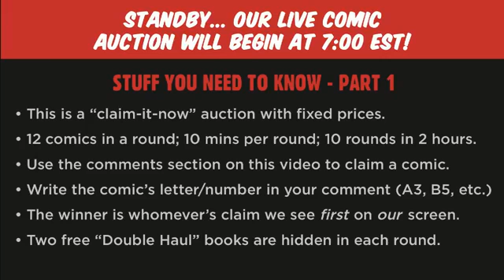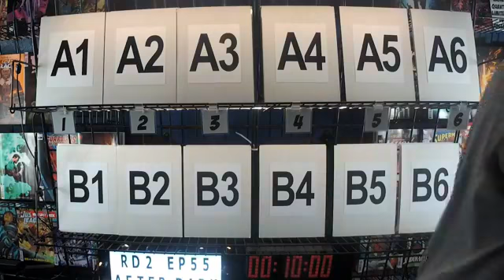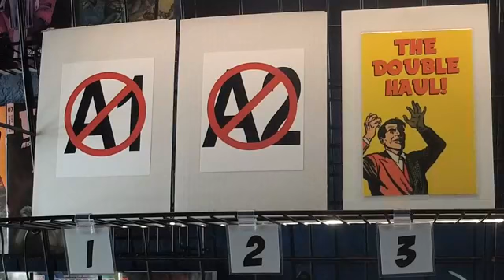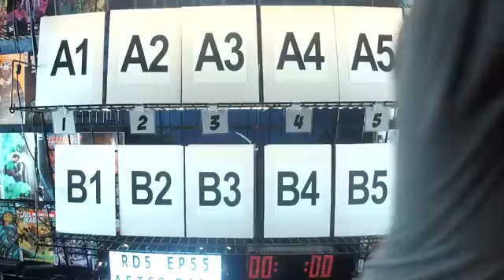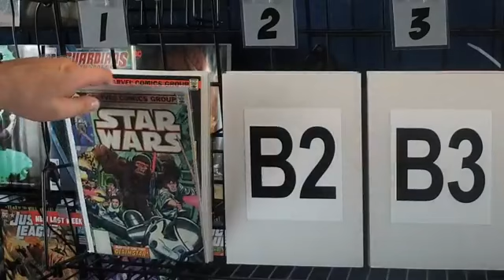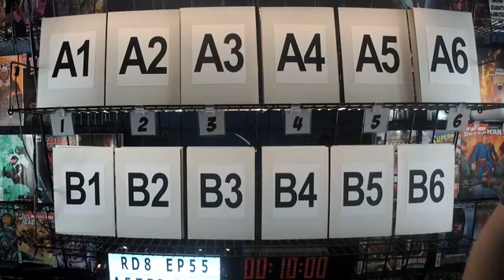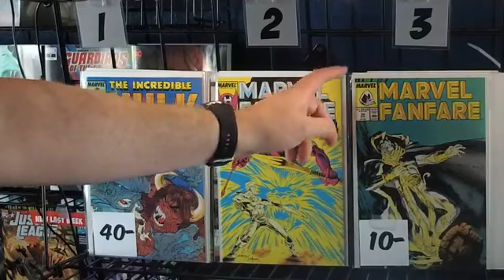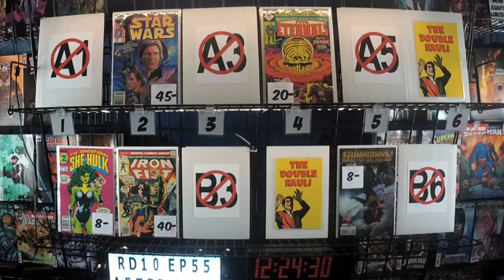Live from The Hall After Dark: Episode #55 - Monday 7/29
The Hall After Dark is our live online auction.

The Hall of Comics specializes in new comic releases as well as the acquisition and selling of vintage books from the Golden, Silver, Bronze, and Copper ages. We feature iconic back issues, both raw and graded, as well as exclusive statues from Sideshow Collectibles and Hot Toys. If you prefer to read your comics in trade paperback or hardcover collections, we've got those, too.

Our Pro Services department offers collection appraisals and will submit your books to both CGC and CBCS for grading, as well as signature authentication.

Come in and check out what we've got to offer - we promise it's worth the trip! In the meantime, check out our LIVE online comic book auctions on our dedicated Facebook page, The Hall of Comics After Dark, most Mondays from 7pm-9pm EST! This is in addition to our web shop - thehallofcomics.com and our EBay shop